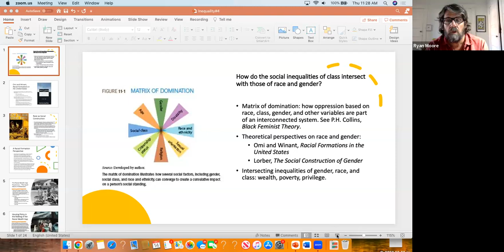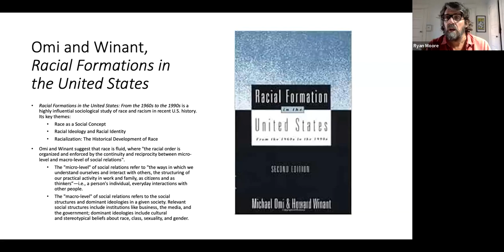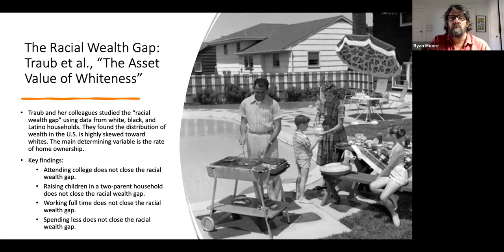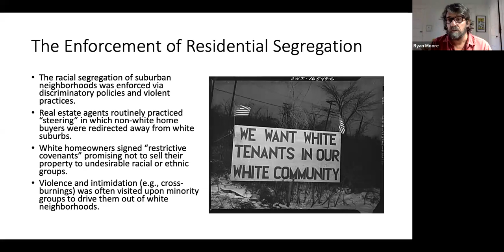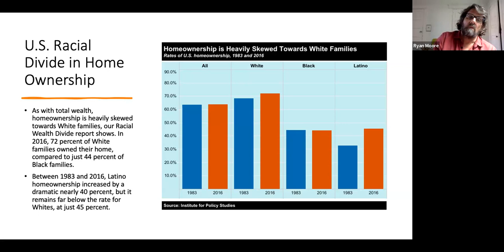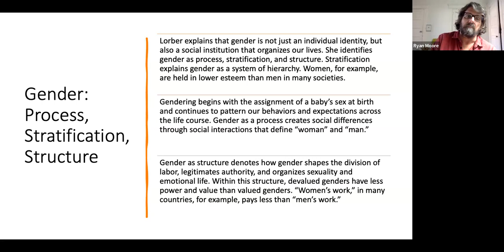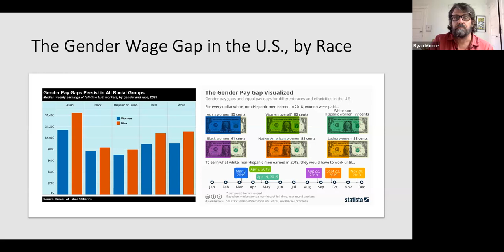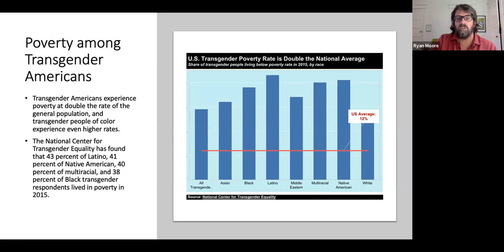Race, Gender, and Class: Intersections of Inequality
This video lecture examines how social inequalities of class intersect with those of race and gender, utilizing a framework based on Omi and Winant's theory racial formations and Lorber's notion of the social construction of gender.